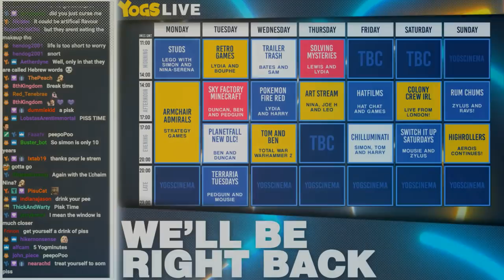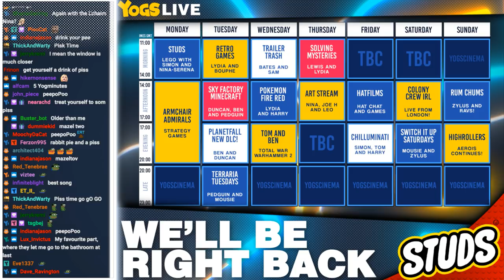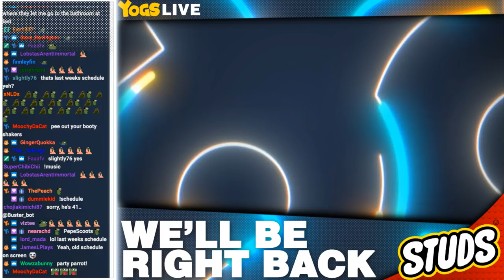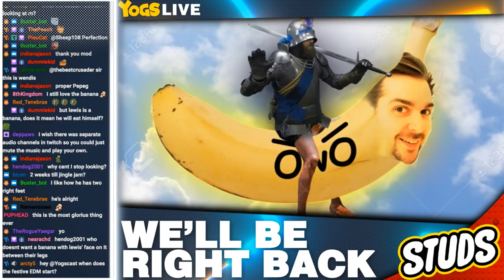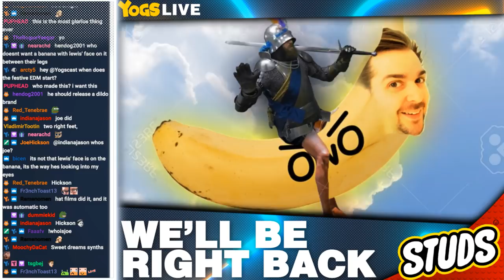STAR WARS LEGO EPISODE II: NUMBERED BAGS STRIKE BACK - Studs w/ Simon and Nina-Serena - 18/11/19